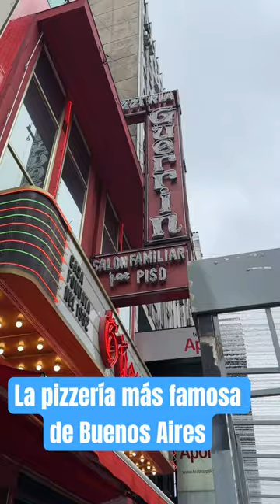🧐¿LA MEJOR PIZZA 🍕 DE BUENOS AIRES 🇦🇷?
¿Es la mejor? depende de los gustos, pero si es la más famosa que hay en Buenos Aires y toda la Argentina, con casi 100 años de historia